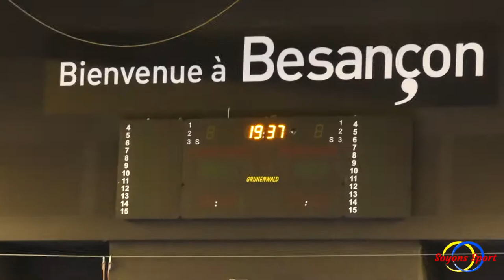Victoire du Grand Besançon Doubs Handball face à Mulhouse en match de préparation (45/35)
Pour son dernier match de préparation, le  Grand Besançon Doubs Handball s'impose devant l' ASPPT Mulhouse Rixheim (N1) sur le score de 45/35.